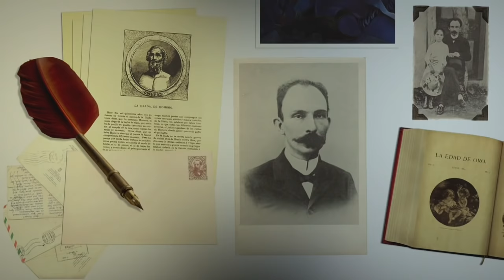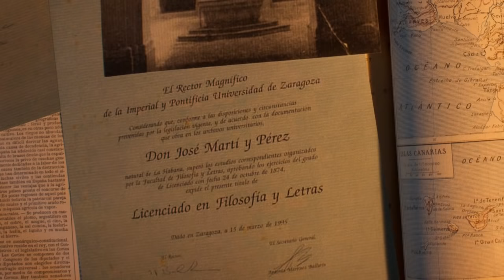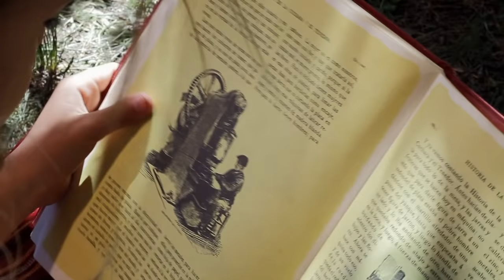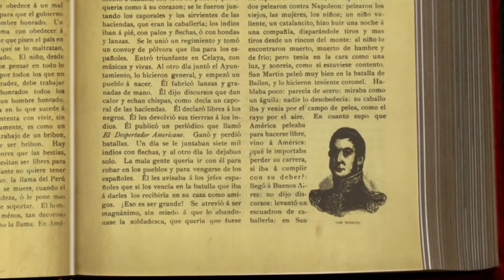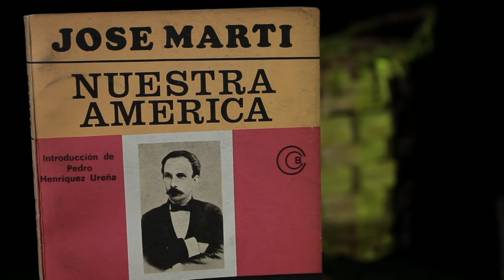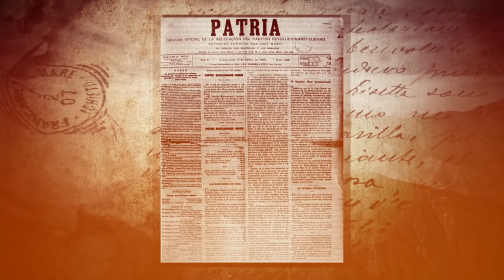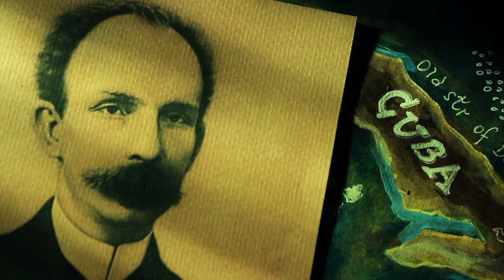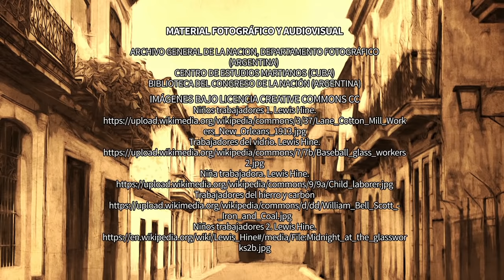JOSÉ MARTÍ - Serie Maestros de América Latina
La serie “Maestros de América Latina” narra la vida y obra de ocho pedagogos trascendentales para la historia de la educación latinoamericana. El repertorio está compuesto por Simón Rodríguez, Domingo F. Sarmiento, José Martí, José Vasconcelos, José Carlos Mariátegui, Gabriela Mistral, Jesualdo Sosa y Paulo Freire.

Sin idealizaciones simplificadoras, el programa intenta acercar a los docentes, pero también al público en general, las propuestas de estos pedagogos latinoamericanos de una manera amena y atractiva.

El ciclo busca renovar el debate sobre las pedagogías latinoamericanas desde un abordaje profundamente humano, y sin renunciar a la complejidad y contradicciones propias de personalidades que, desde diferentes perspectivas, se comprometieron activamente con la causa de la Patria Grande.

Producido por el Laboratorio de Medios Audiovisuales de la Universidad Pedagógica, para la Organización de Estados Iberoamericanos para la Cultura y la Educación (OEI), la UNIPE y Canal Encuentro.